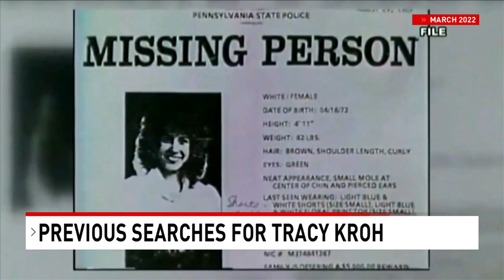Latest Update in Tracy Kroh case, missing since 1989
Authorities seen 'following up on an investigation', near the same property where a search took place for Tracy Kroh in 2022.

State police previously searched the property after naming Mark Eugene Warfel a suspect in the investigation in March 2022.

According to the Charley Project, Kroh was 17-years-old when she was last seen in Halifax on August 5, 1989.

Stay up to date on the case at cbs.com